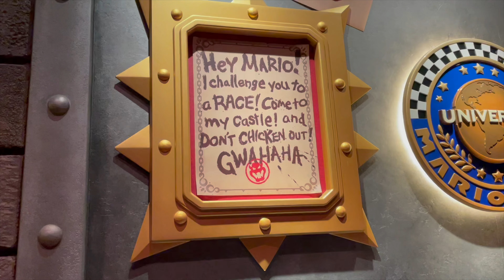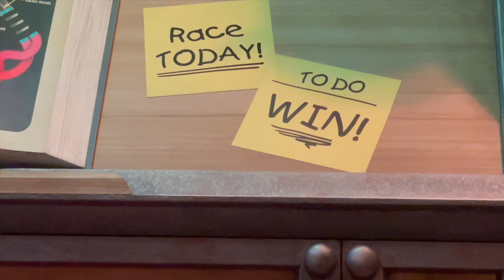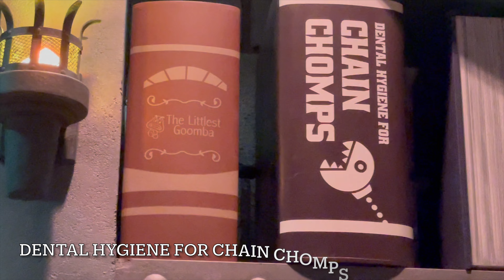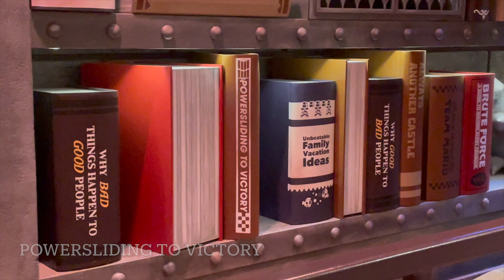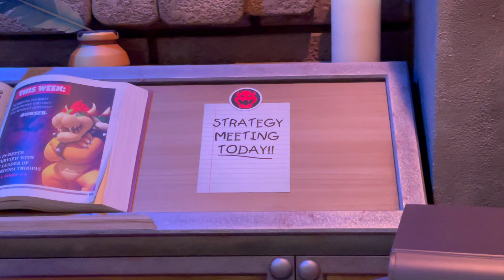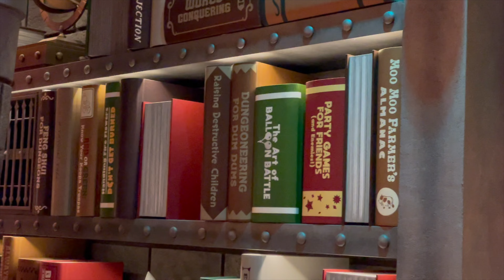ALL Books in Bowser's Castle: Universal Studios Hollywood Super Nintendo World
Here are all the books in Bowser's Castle in Super Nintendo World at Universal Studios Hollywood. Tons of fun easter eggs!